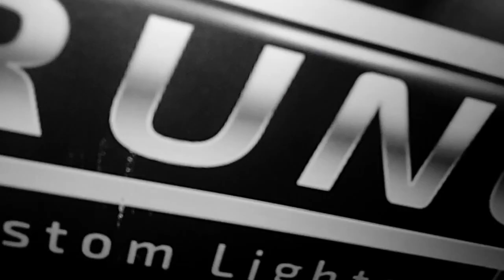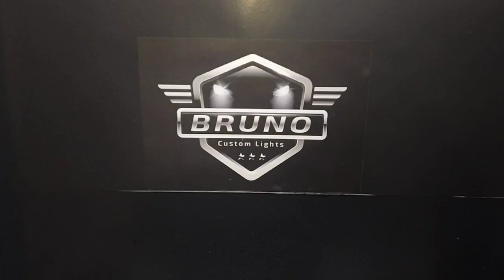...RESTAURAÇÃO DA DUCATO... O Choro Dura Uma Noite, mas a Alegria Vem pela Manhã!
O Choro Dura Uma Noite, mas a Alegria Vem pela Manhã! ...RESTAURAÇÃO DA DUCATO...